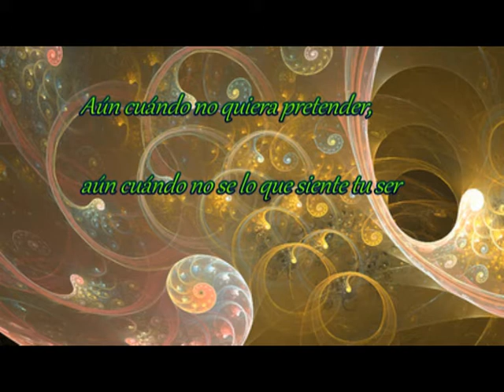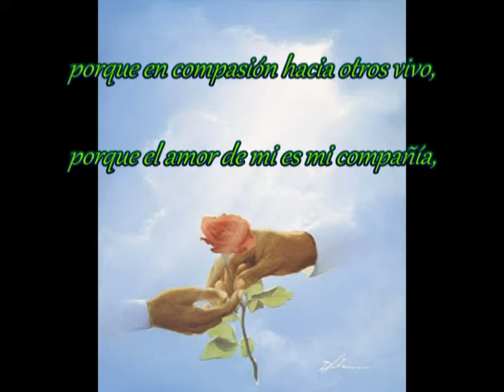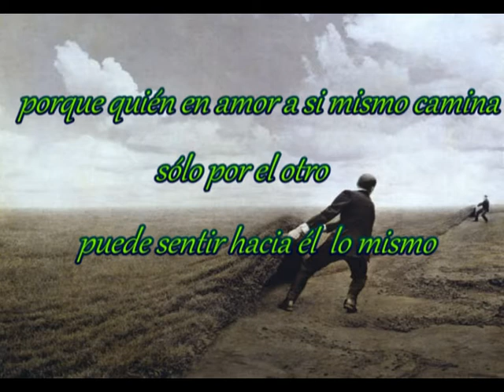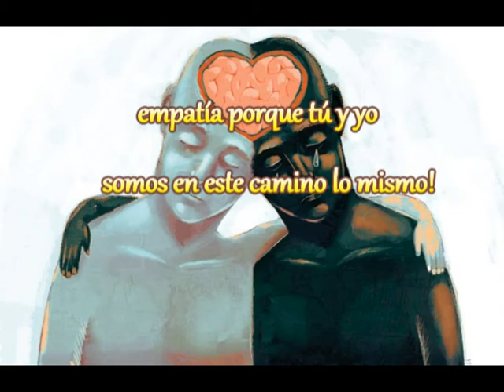EMPATÍA --....(Música) --(David Garret- Nothing else Matters )